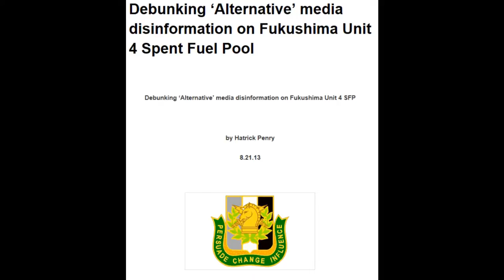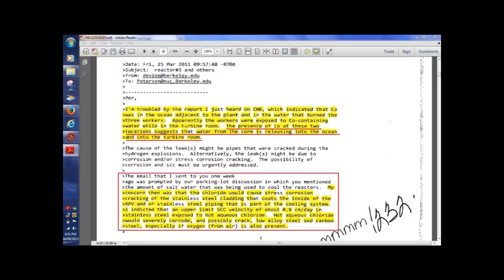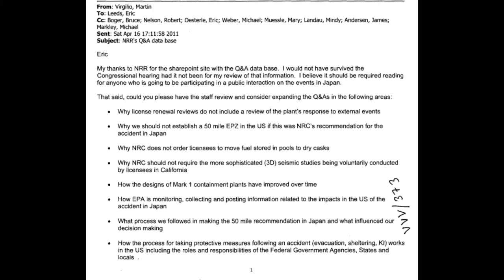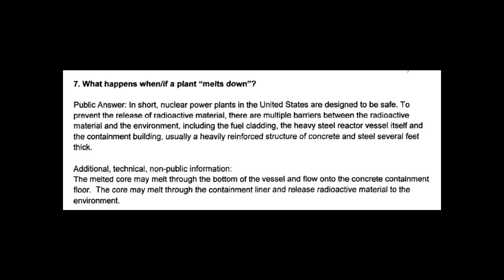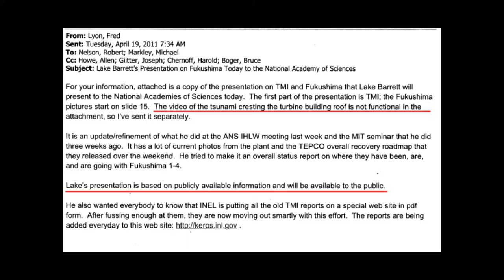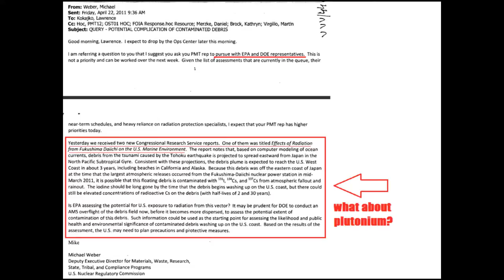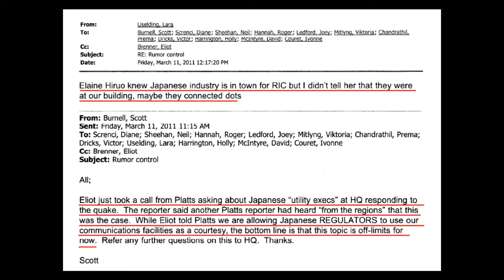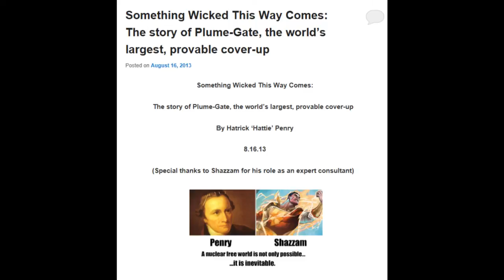HP News Network Podcast #6: aqueous chloride, radioactive debris field, "utility execs", more (REMI